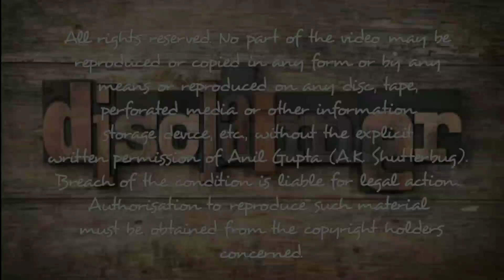Salman Ali | Live performance | Hiranandani Powai | Mumbai